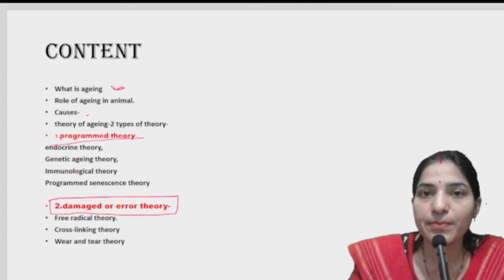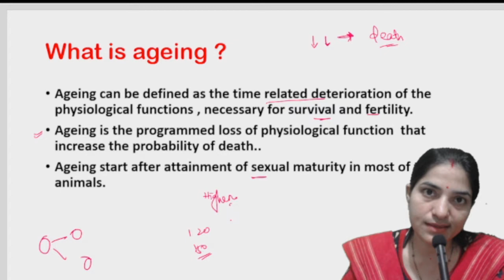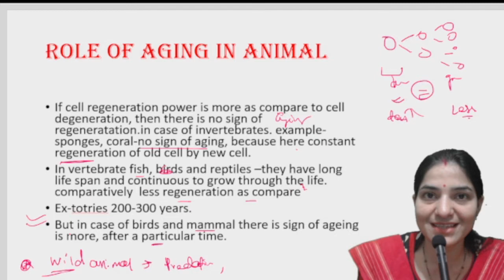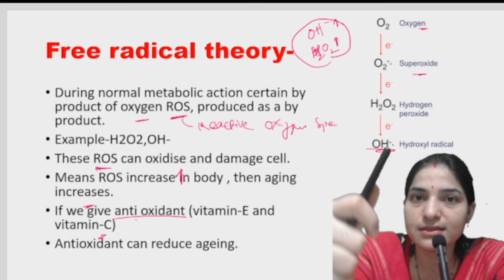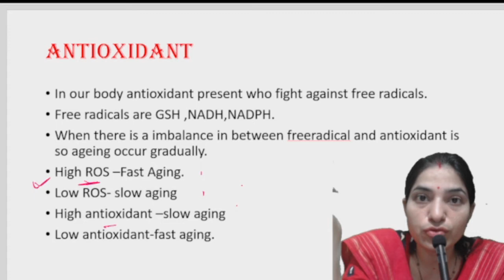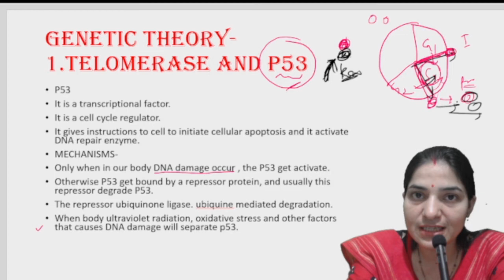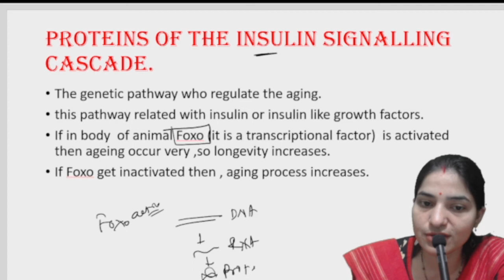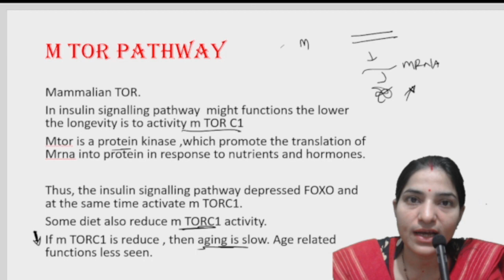Ageing Concept And Theories Of Ageing B.Sc 3rd Year||process of ageing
Thank you. Ageing Concept And Theories Of Ageing B.Sc 3rd Year||process of ageing||developmentalbiology . Process of Ageing. Ageing and senescence. cause of ageing. aging process.